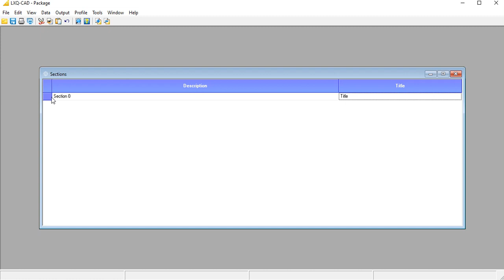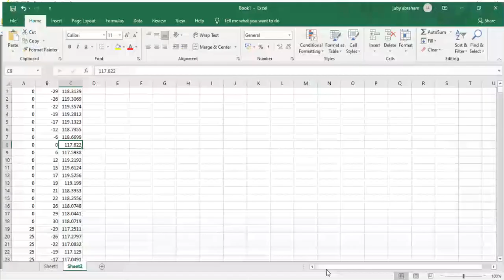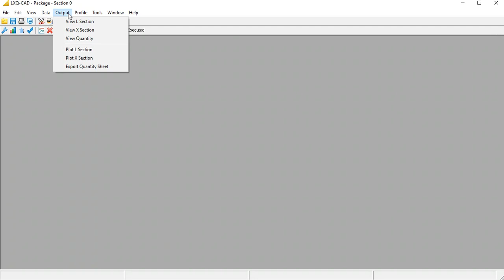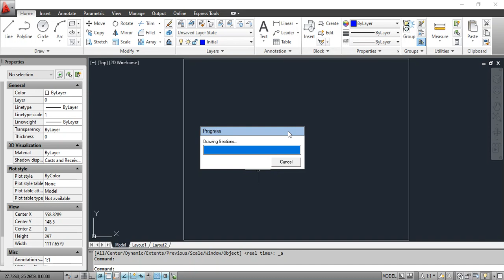Cross Sections of a Simple Canal using LXQ CAD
We will use the custom profile we created previously to generate cross sections of a simple canal using LXQ-CAD software. You can also use the profiles shipped with LXQCAD for this task; but this is just a demonstration of how to create your own profiles and plot the sections. This might come handy if you plan to plot cross sections for drains, bunds, railway, etc.

for more details about using or purchasing the software.